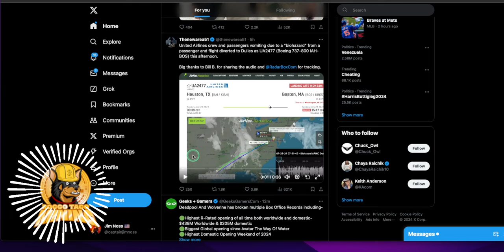🤮United Airlines crew and passengers vomiting due to a “biohazard” from a passenger 🤢🤮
United Airlines crew and passengers vomiting due to a “biohazard” from a passenger and flight diverted to Dulles as UA2477 (Boeing 737-800 IAH-BOS) this afternoon.

✅ Tip Jar Addresses:
► ETH:  0x3e45ccFd88fe3E5cA0c53A187b73C46f7358C025
► BTC:  bc1qwn0mye0jqj77m3wmrhj5sfaxcn8aca9rccw0cd